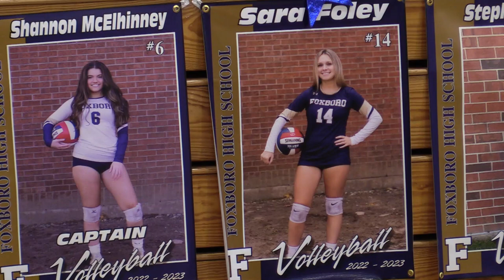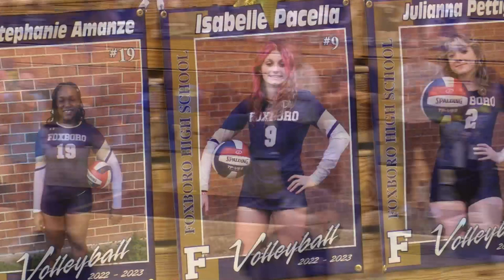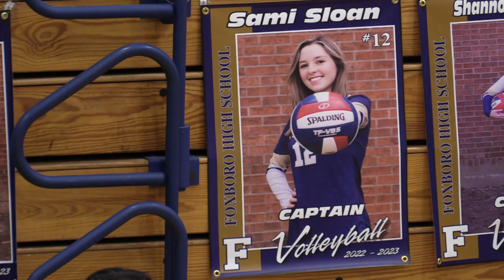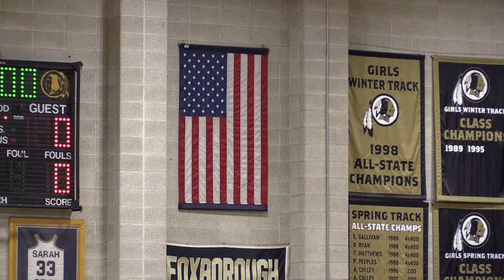Varsity Volleyball • Sharon vs. Foxborough 10/17/22